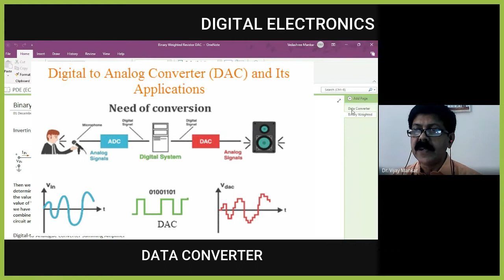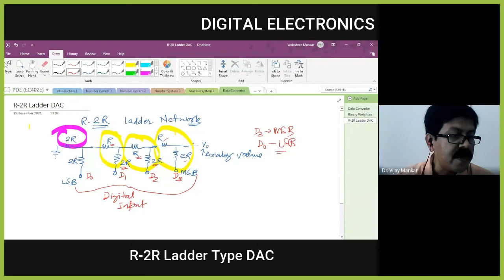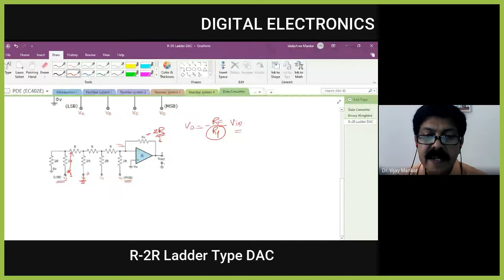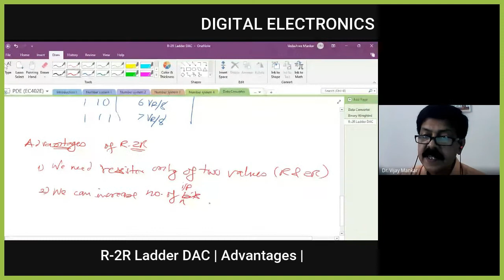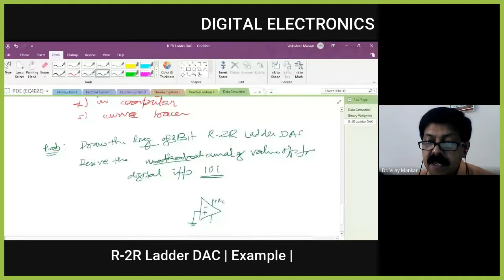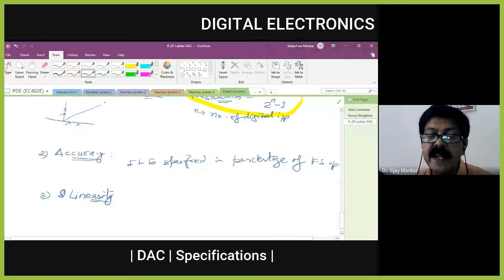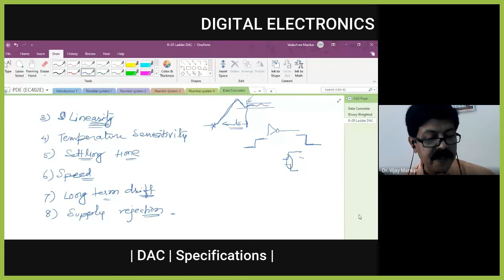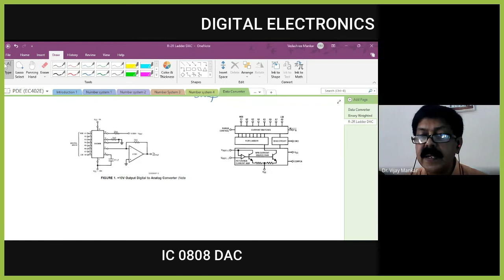5.2 Data Converter | R-2R Ladder Type DAC | V H Mankar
This videos are related various courses electronics engineering like Digital Electronics.
This is edited recorded video lectures taught online to students in Digital Electronics course. The present video is about working of R-2R Ladder type DAC is explained here. This is useful for students of electronics in MSBTE or autonomous diploma program.

00:00 R-2R Ladder DAC
08:33 Advantages
10:04 Applications
10:57 Example
14:20 Specifications
19:20 IC 0808 DAC